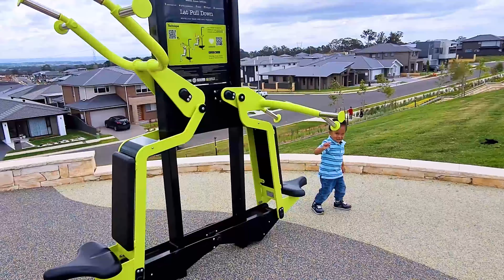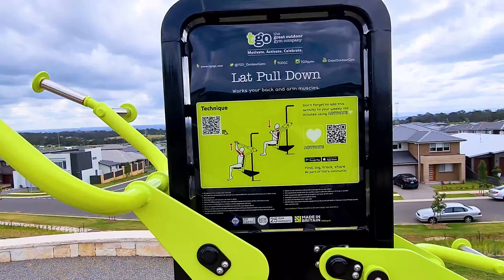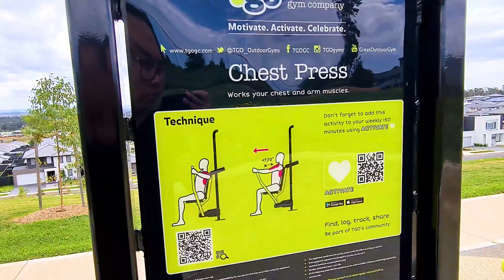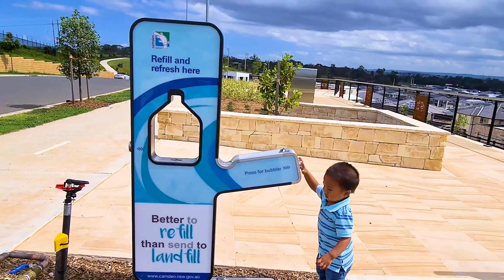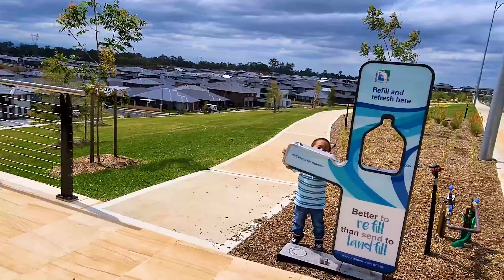Serunya Bermain di Taman & Gym Outdoor Bareng Samuel – Coba Tebak Kesukaannya! 🤔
Yuk, ikuti keseruan bermain di taman dan gym outdoor bersama Samuel! 😄 Di video ini, Samuel mengajak kalian ke taman dekat rumahnya yang dilengkapi dengan playground anak dan fasilitas olahraga fitness outdoor gratis. Coba tebak, apa kegiatan favorit Samuel di sini? Tonton video ini hingga selesai untuk mengetahuinya! Jangan lewatkan momen-momen seru dan mendebarkan saat Samuel bermain dan berolahraga di taman.

Kalo kalian suka videonya, tekan "like" 👍  button ya guys, juga jangan lupa